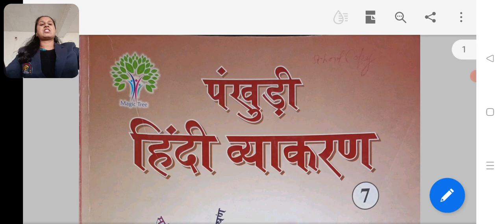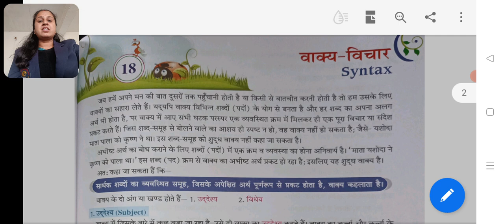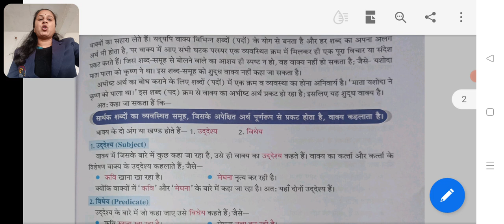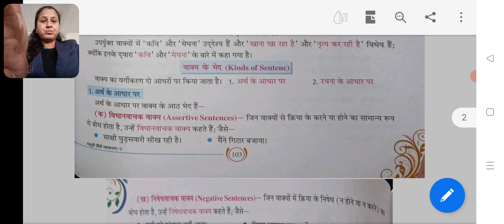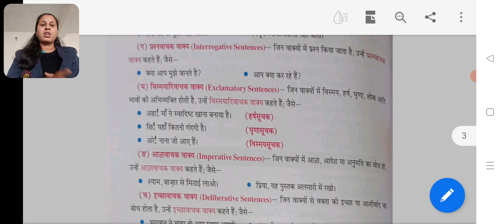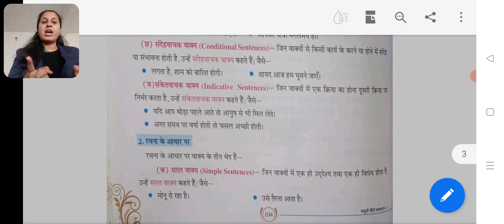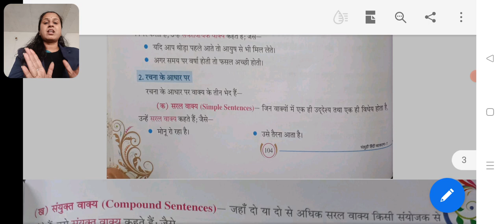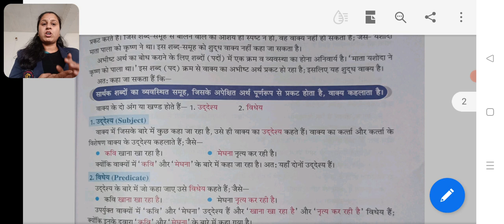कक्षा 7 हिन्दी व्याकरण पाठ 18 वाक्य विचार